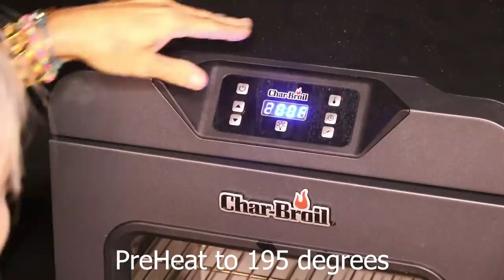MULLET (Catch Clean Cook) The Results will SHOCK YOU! Smoked Mullet HOW TO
In this catch, clean and cook we show you how to smoke fish start to finish! Smoked mullet is a delicacy in Florida! We went deep sea fishing in Florida during the mullet run. Cast netting bait in the morning, netting mullet fish in one throw! It was a tough fishing day so we ate our bait! Eating bait fish, I show you how to butterfly mullet. Tutorial on how to clean mullet for smoking and how to make smoked fish brine. Then smoking fish in our electric smoker with a smoked fish recipe! The end result will shock you! Products used are listed down below. ⇊CLICK BELOW FOR MORE INFO & LINKS⇊

▬▬▬▬▬▬▬ BARRACUDA CAST NETS ▬▬▬▬▬▬▬
Only Cast Nets I USE!

Char Broil Electric Smoker
4" Bait Breaker Knife
7" Fillet Knife (Go TO Knife)
SS Baking/Cooling Rack *Made fish dry quick!

630p 9.12.19